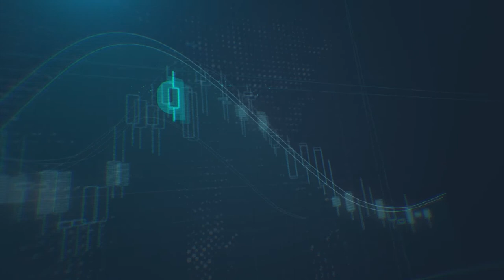ماذ يعني ارتفاع منصات التنقيب عن النفط والغاز وانعكاس ذلك على الأسواق؟